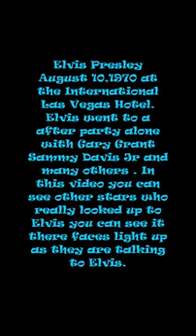Elvis Presley Elvis at Party with Hollywood Actors August 10,1970